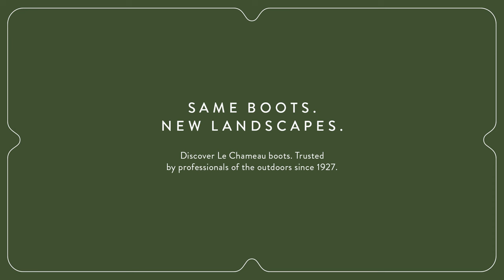Same Lake. Different Catch. | Le Chameau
When you’ve been fishing your whole life like Charley Bunce, you understand the importance of quality kit that keeps you warm and dry for days on end. It’s in remote areas like Gweryd Lakes, a lifelong favourite of Charley and her dad, nestled deep in the  mountains of North Wales, that the Vierzonord boots truly shine.

Each pair of Vierzonord boots is handcrafted by one master bootmaker, just like every pair of Le Chameau boots since 1927. A comfortable neoprene lining means these boots are particularly well suited for the colder months, when stepping into the water to recast your lines becomes more challenging. Charley Bunce is writing a new page of Le Chameau’s history with her Vierzonord boots, whether she’s continuing a longstanding family tradition with her father or captaining the Welsh Ladies Carp team in international competitions.